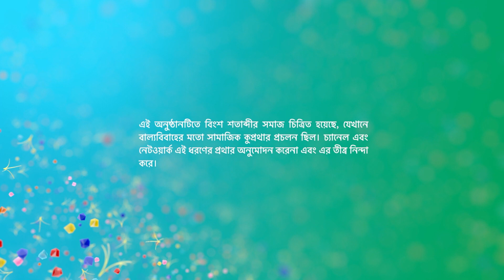কমলা ও শ্রীমান পৃথ্বীরাজ | Episode 76 | Part B